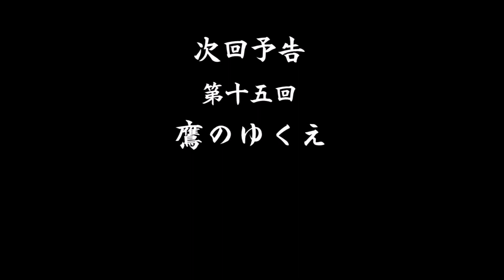朗読：岡本綺堂 半七捕物帳第14話 山祝いの夜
参照テキスト：青空文庫図書カードNo.1023

画像拝借：
写真AC写真のフリー素材サイト